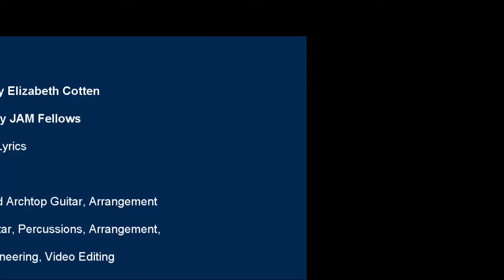PAX (Passenger) PLANE - Joey and the Jolly JAM (Jason, Alex, Mark) Fellows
Song: Pax (Passenger) Plane
Lyrics: Joey Casugbo
To the tune of Freight Train by Elizabeth Cotten

Performed by Joey and the Jolly JAM (Jason, Alex, Mark) Fellows
Jason Sablan: Bass
Mark Real: Acoustic and Archtop Guitars, Arrangement
Alex Gonzales: Electric Guitars, Percussions, Arrangement, Sound Engineering and Video Editing